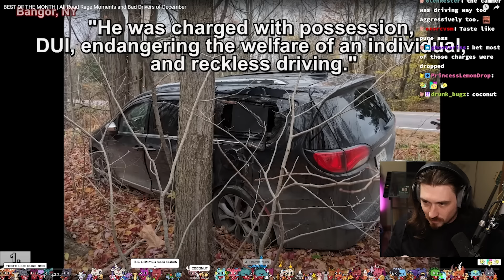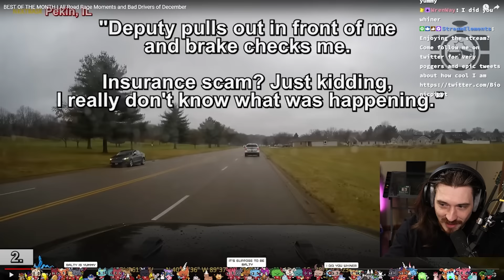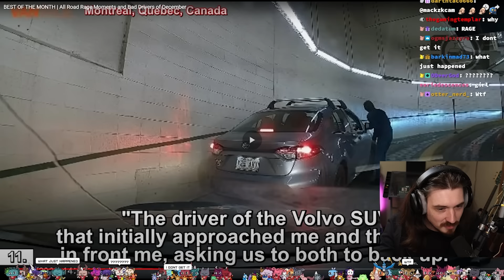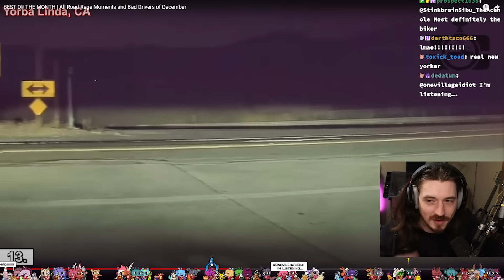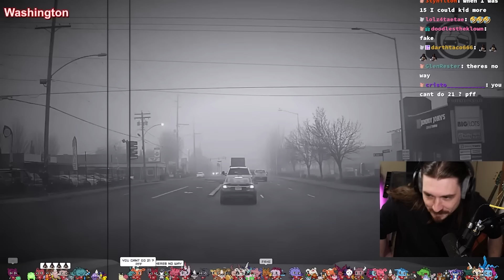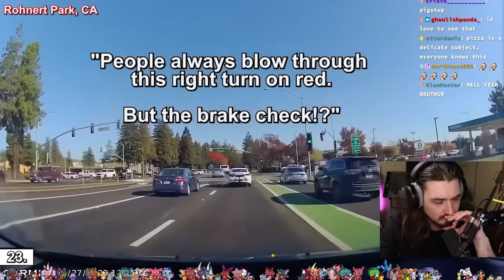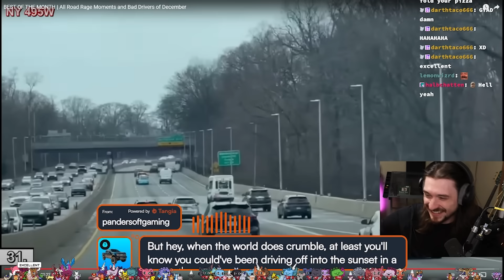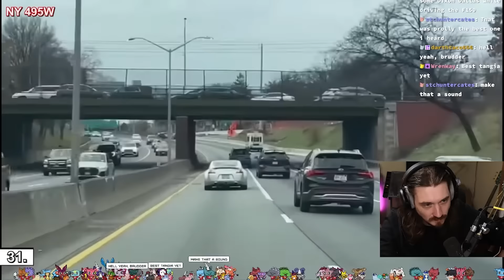Watching INSANE Road Rage... These people are crazy